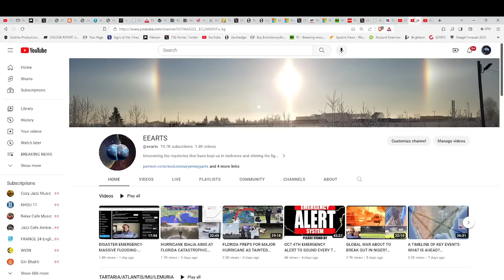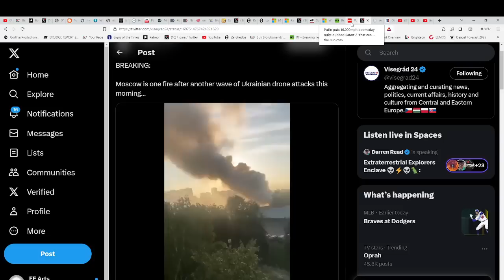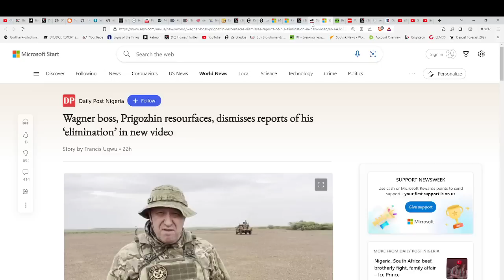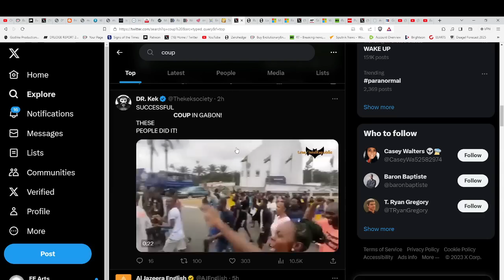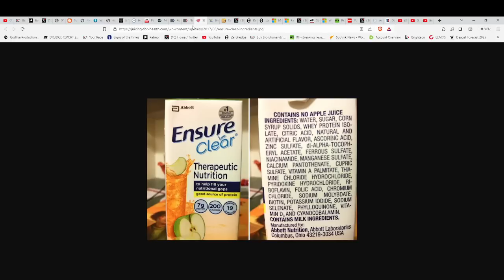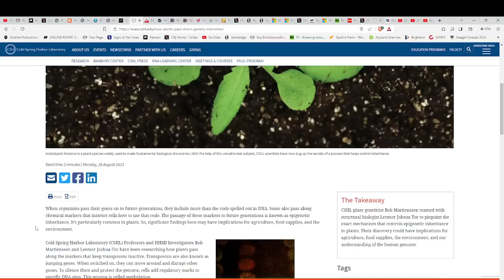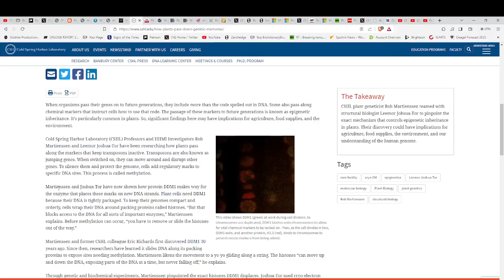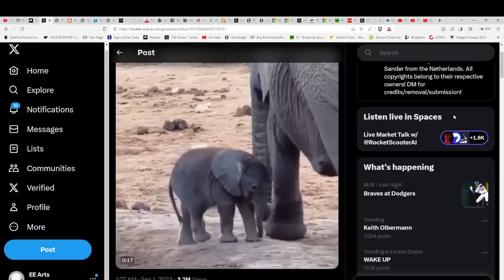GOV. SEIZES & DESTROYS AMISH FARMERS FOOD THROWS ANOTHER IN JAIL*RUSSIA DEPLOYS SATAN 2*MOSCOW HIT*